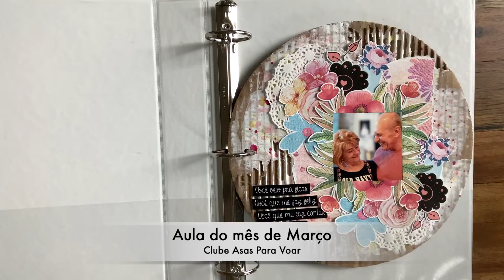🌼Clube Asas para Voar 2022 - Aula do mês de Março 2022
🌼scrapbooking, sewing machine, máquina de costura, sewing, costura, flores, flowers, pipa, kite

🌼Aula "Eu quero ser feliz agora"

🌼Tem costura no papel e tem kit digital fofo!🥰